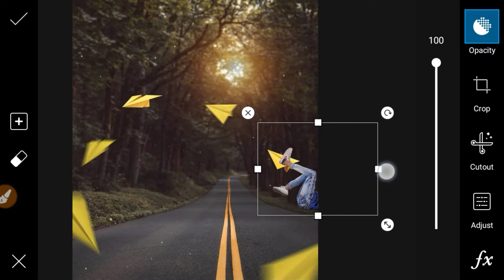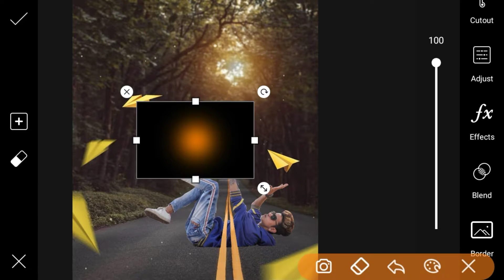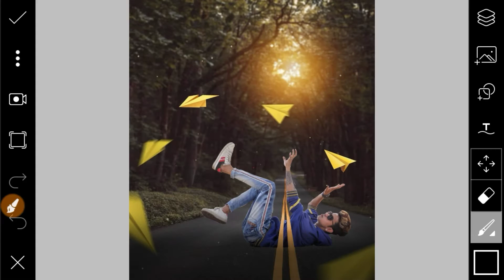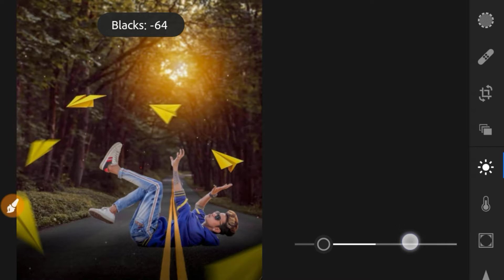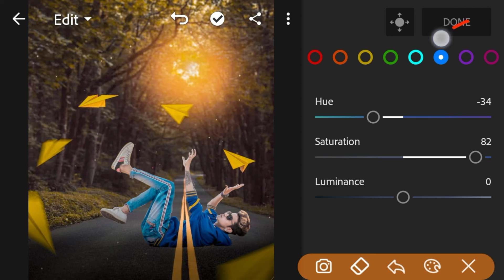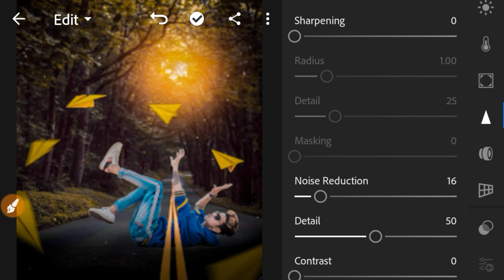Prateek Pardeshi Special Photo Editing - Instagram Viral Photo editing, lr photo editing picsart edi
Prateek Pardeshi Special Photo Editing - Instagram Viral Photo editing, lr photo editing picsart edit